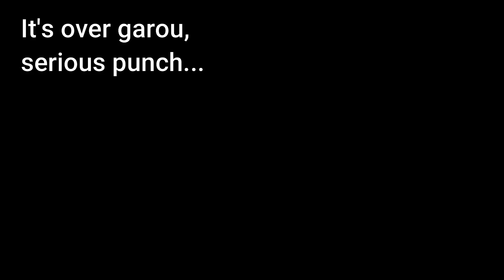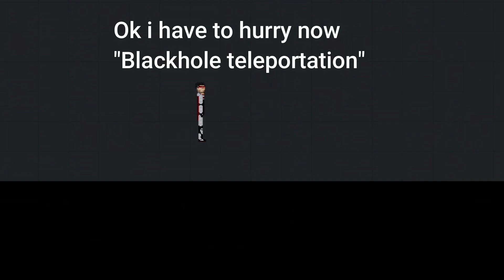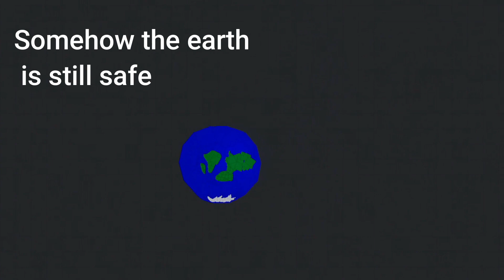Saitama vs Cosmic Fear Mode Garou!! (short animation) (People Playground)